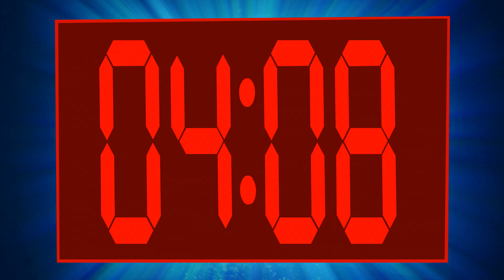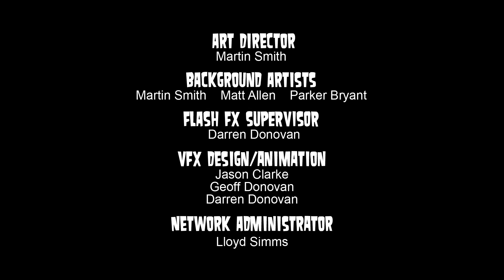Totalna Porażka: Wariacki Wyścig - Odcinek 20 - Największy królik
Dwudziesty odcinek Totalnej Porażki: Wariackiego Wyścigu w pełnym HD po polsku!